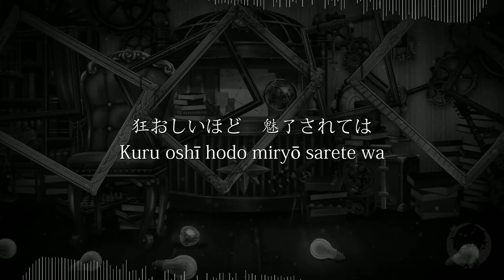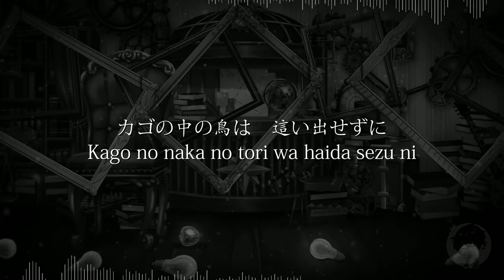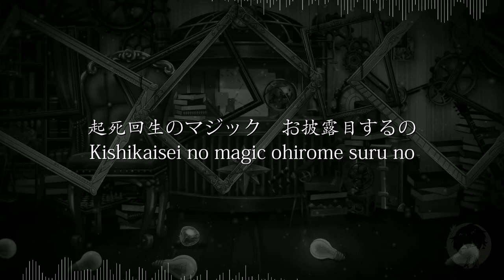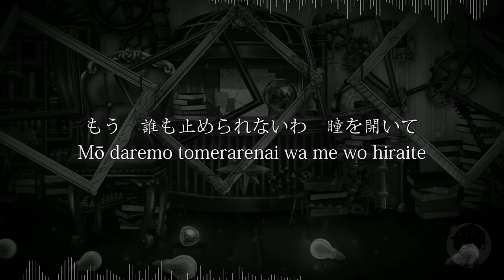【Off vocal】 Forbidden Hide & Seek - Lyrics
Aikatsu! Photo on Stage!! - Forbidden Hide & Seek (Instrumental/Off Vocal)

⚙ Credits ⚙
Full Tittle: Forbidden Hide & Seek (禁断 Hide & Seek)
Composer: Shinji Hayashi
Arranger: Kōichiro Takahashi (onetrap)
Writer: Takayuki Yagi
Single/Album Name: AIKATSU SCRAPBOOK SP